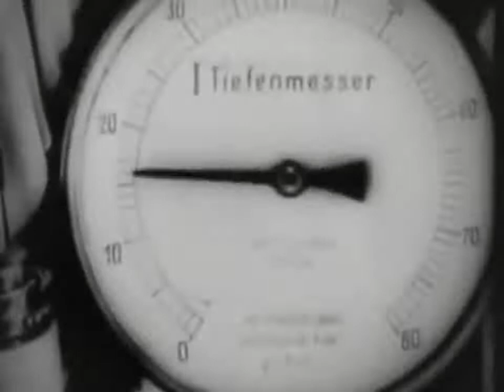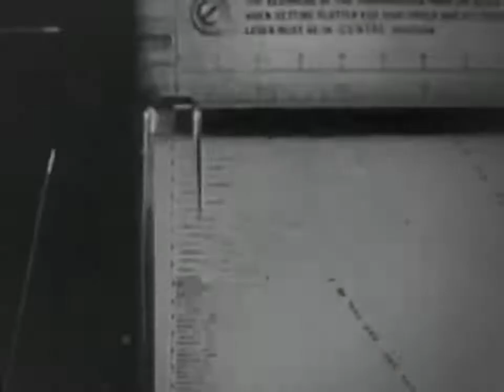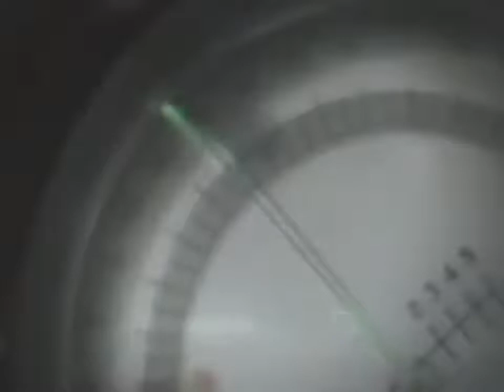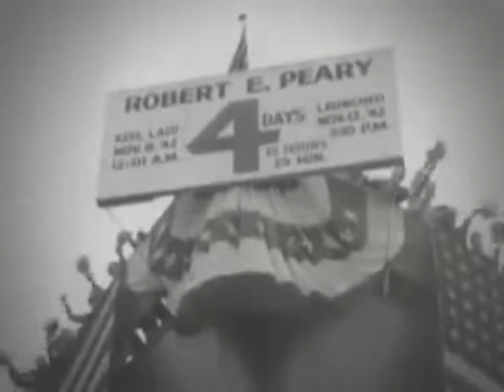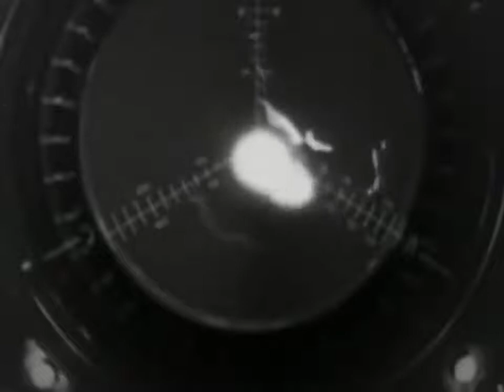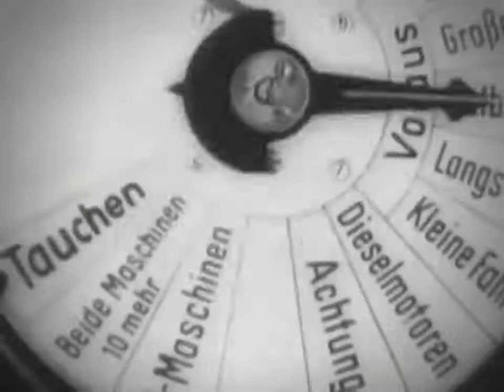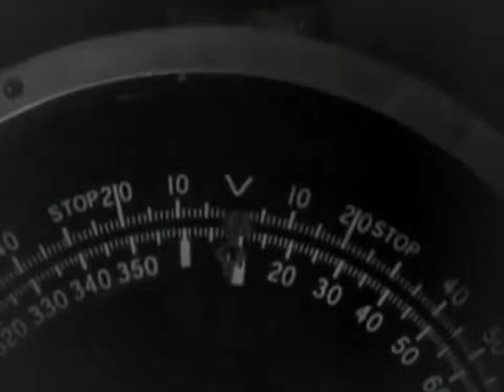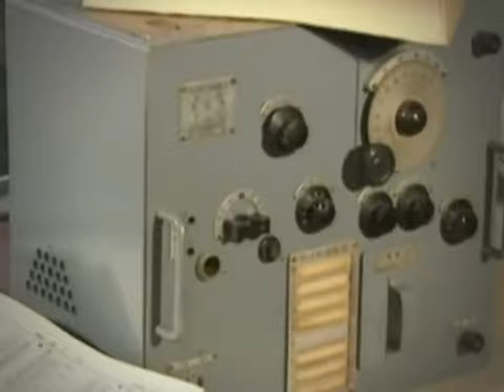U Boat Secrets of World War Two Documentary. WW2 U-Boat Documentary. The U-Boat War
A stunning documentary of the vital importance the U Boats did to win the war over Japans Imperial Forces.
U-455: The Mystery of the Lost Submarine
The Uboat War
Iron Coffins: A Personal Account Of The German U-boat Battles Of World War II:
World War II Through German Eyes: U-Boats 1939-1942
Das Boot
German U-Boat Ace Heinrich Lehmann-Willenbrock: The Patrols of U-96 in World War II:
Teddy Suhren, Ace of Aces: Memoirs of a U-Boat Rebel

that if you click on one of the product links and purchase an item, I'll
to make and upload more videos like this in the future. Thank you so much
for your kind support!